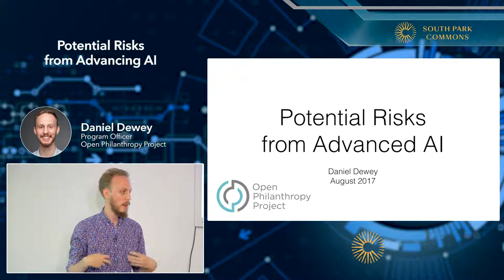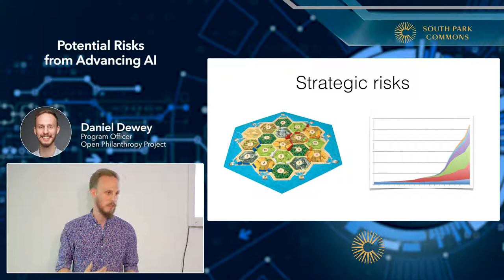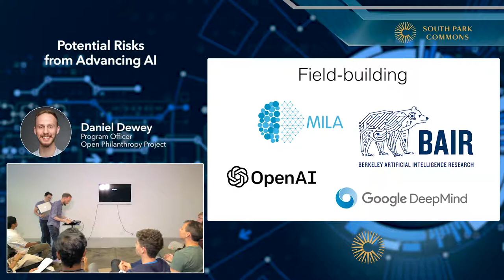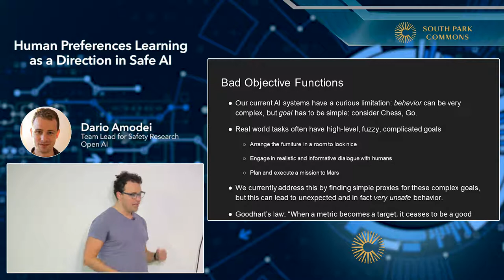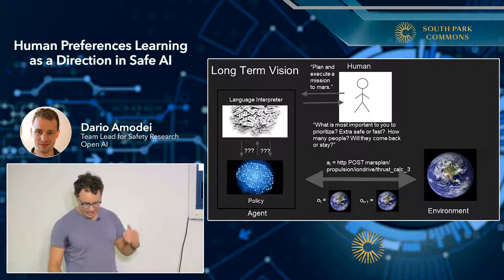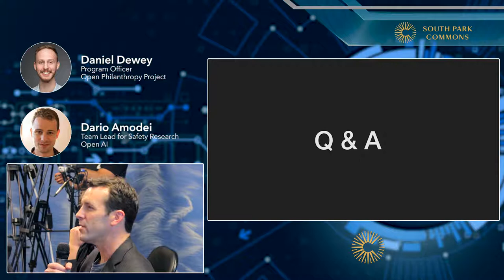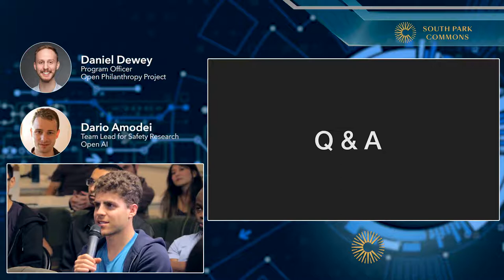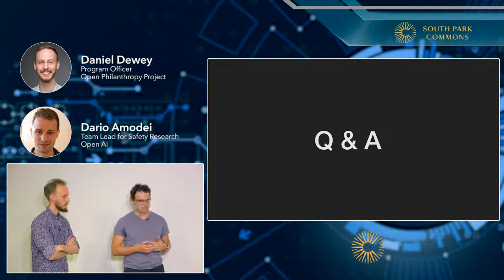Dario Amodei & Daniel Dewey on AI Risk & Safety Concepts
AI Risk & Safety